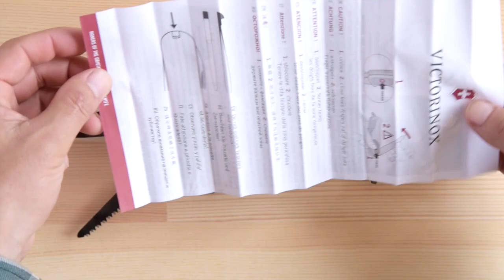NEW！ナイフ！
新しく購入したナイフの開封レビューになります。

◆VICTORINOX（ビクトリノックス）レンジャーグリップ55 オニキスブラック